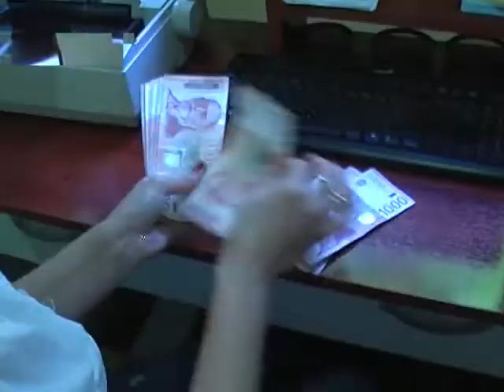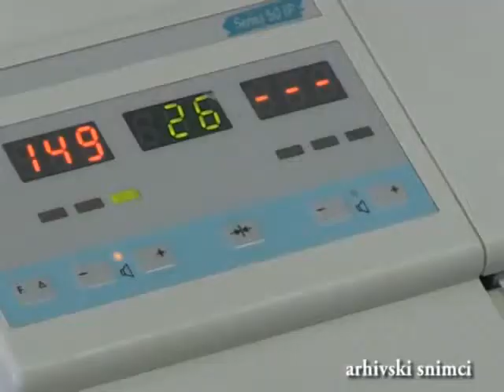Vesti 27 12 2019